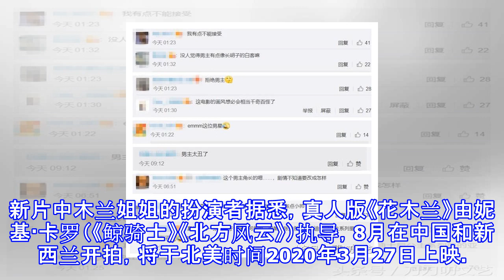颜值不够？来看看安佑森是如何被迪士尼选中，成为花木兰男主的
颜值不够？来看看安佑森是如何被迪士尼选中，成为花木兰男主的 今天，备受瞩目的迪士尼真人电影《花木兰》公布了男主角的名字：安佑森（Yoson An）。这位来自新西兰的华裔演员将在电影中与刘亦菲组成CP，饰演木兰的恋人陈洪辉。消息一出，这位新任的“花木兰”男主角就成为话题中心，不少网友吐槽男主的颜值不够，难以符合国人心中对“帅”的认知，但也有人觉得他是“越看越帅”那个类型的，很有男人味儿。与此前在网上呼声甚高的窦骁相比，他的确不是“第一眼帅哥”类型。在迪士尼未公布安佑森之前，窦骁一直都是众多网友心目中的花木兰男主人选。其实迪士尼选安佑森是有一番考量的，他1992年出生于中国，后随家人移民新西兰，今...